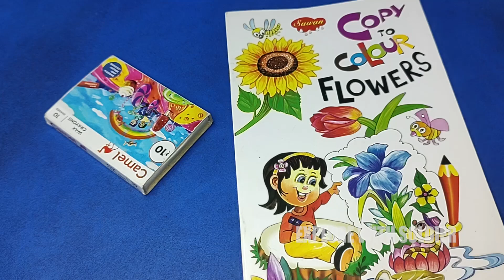Sketch With Soldier - "Flowers" Epi 01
Hi Guys,

Today I'm Going To Do Some Classic Colouring, 'Flowers'.